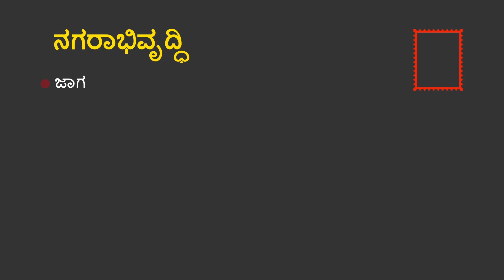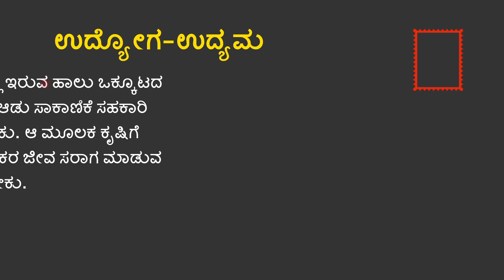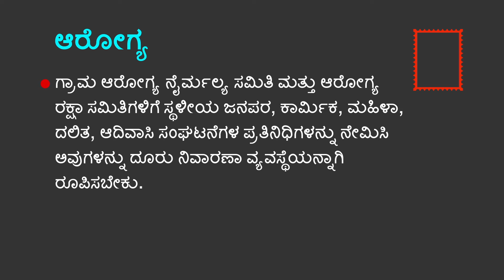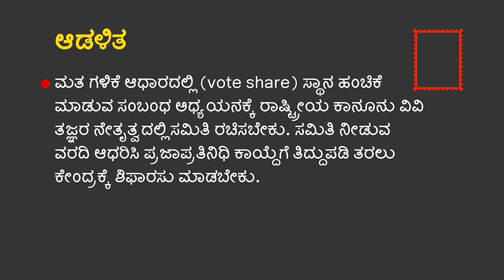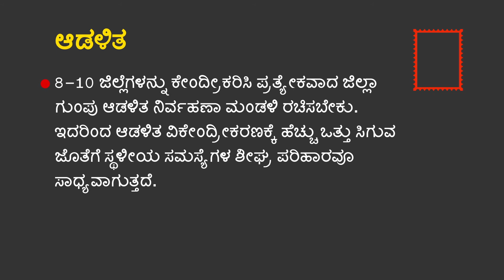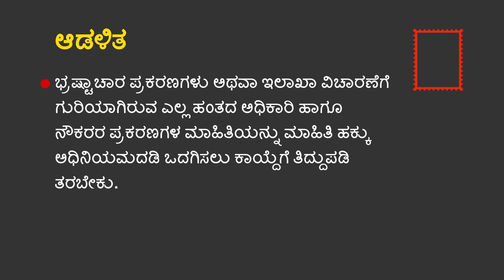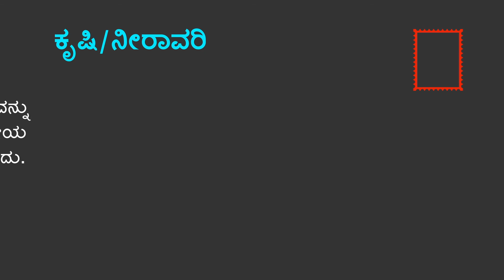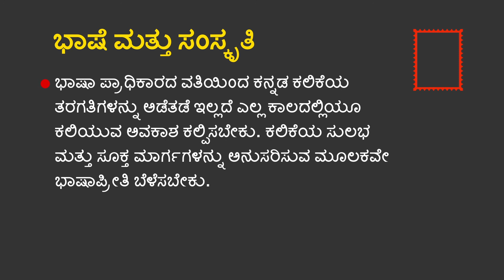PEOPLE MANIFESTO | ಜನರ ಪ್ರಣಾಳಿಕೆ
ಕರ್ನಾಟಕದ ವಿವಿಧ ಕ್ಷೇತ್ರಗಳಲ್ಲಿ ಆಗಲೇಬೇಕಾದ ಕಾರ್ಯಗಳನ್ನು ಗಮನದಲ್ಲಿಟ್ಟುಕೊಂಡು ‘ದಿ ಸ್ಟೇಟ್‌’ ೧೦೦ ಅಂಶಗಳ ಜನ ಪ್ರಣಾಳಿಕೆಯನ್ನು ಪ್ರಸ್ತುತ ಪಡಿಸುತ್ತಿದೆ. ರಾಜ್ಯದ ಯಾವುದೇ ರಾಜಕೀಯ ಪಕ್ಷ ಪ್ರಣಾಳಿಕೆಯನ್ನು ಘೋಷಣೆ ಮಾಡುವ ಮೊದಲೇ ಜನ ಪ್ರಣಾಳಿಕೆಯನ್ನು ರಾಜ್ಯದ ಮುಂದೆ ಇಡುತ್ತಿದ್ದೇವೆ. ಚುನಾವಣೆಯಲ್ಲಿ ಸ್ಪರ್ಧಿಸುತ್ತಿರುವ ರಾಜಕೀಯ ಪಕ್ಷಗಳು, ಹೊಸ ಸರ್ಕಾರ ರಚಿಸುವ ಉತ್ಸಾಹದಲ್ಲಿರುವ ಪಕ್ಷಗಳು  ಇಲ್ಲಿರುವ 100 ಅಂಶಗಳನ್ನು ಗಮನಿಸಬೇಕು.